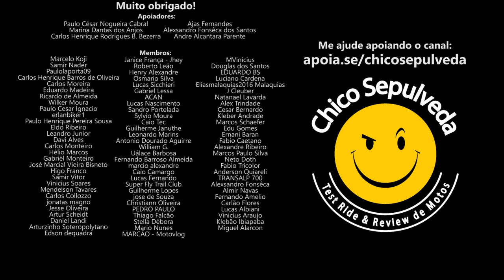ALCANCE é o que as Montadoras buscam nos Youtubers / Influenciadores